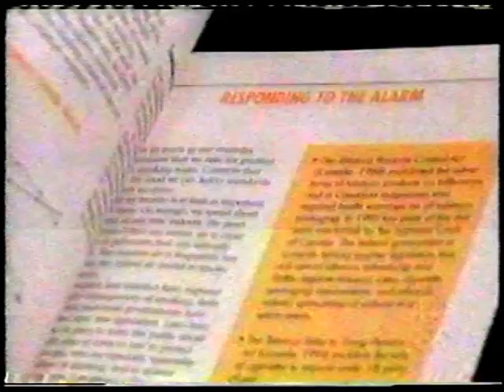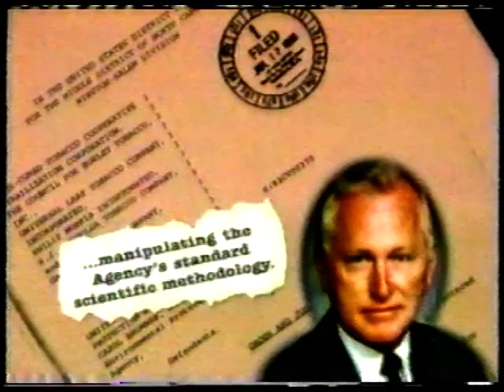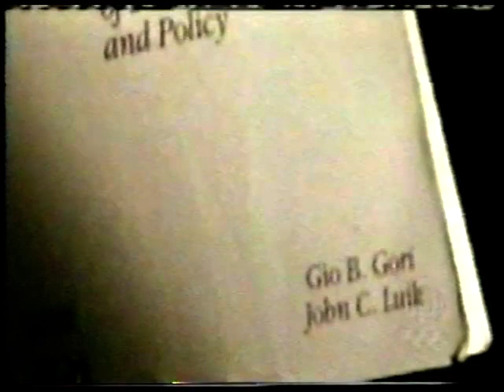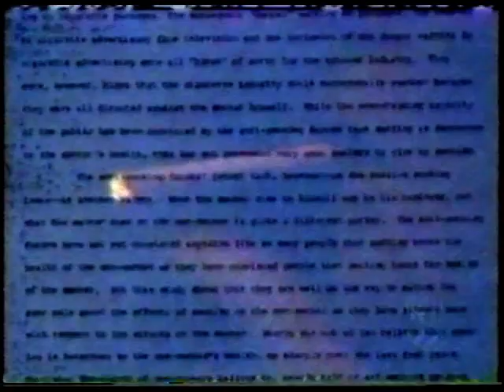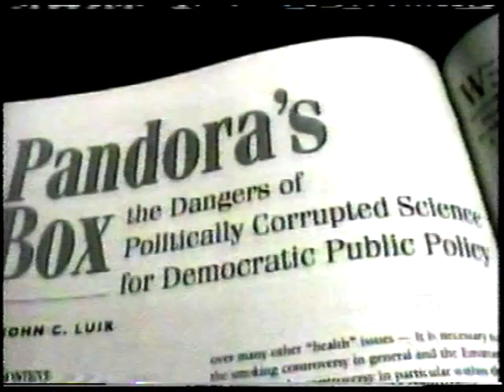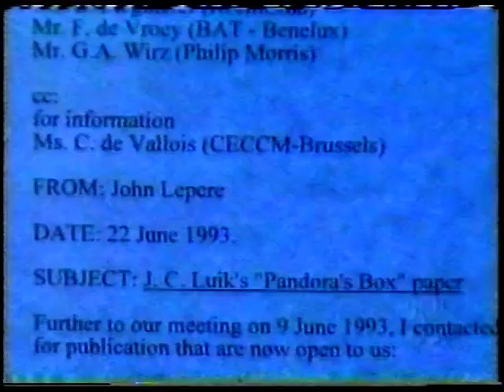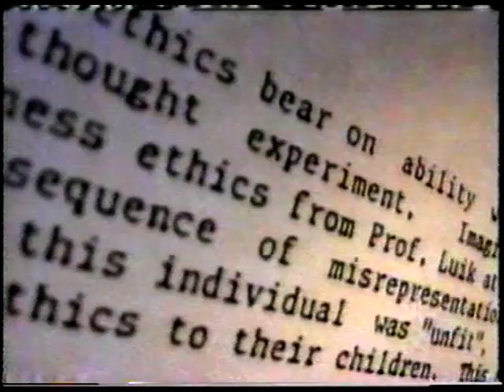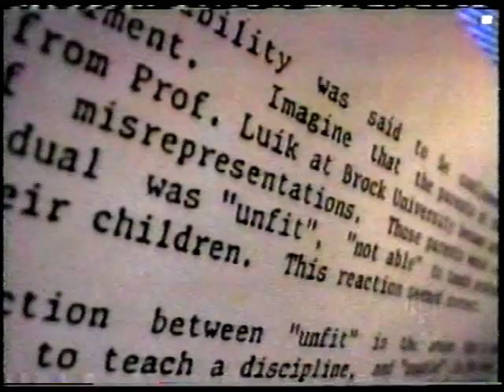John Luik -- "The [Big Tobacco] Consultant" CBC-News-June-21, 2001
A profile of perhaps the tobacco industry's longest serving "consultant"